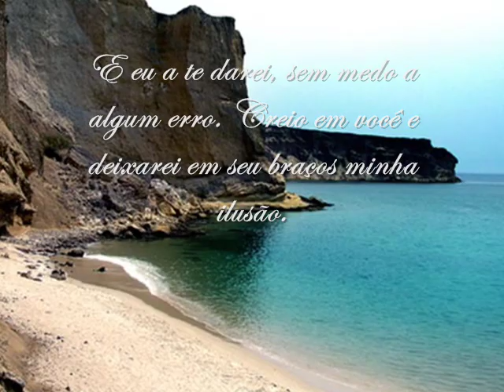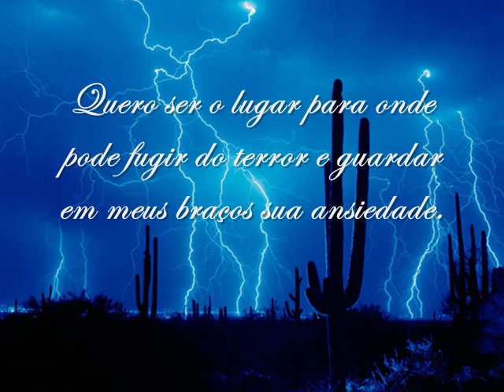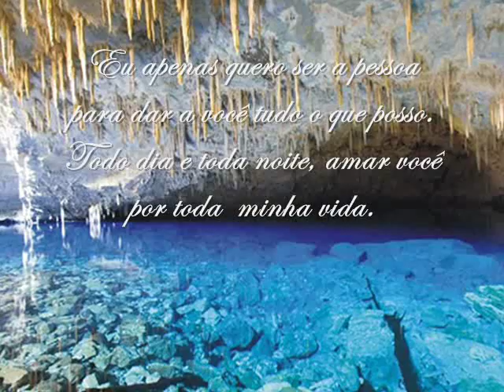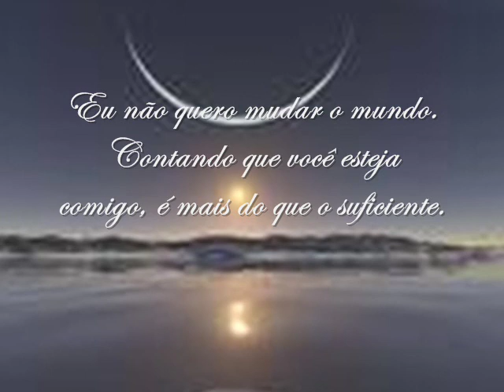IL Divo- The Man You Love-tradução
Se me ver, olhará em meus olhos o amor.É você a metade que completa a minha vida...